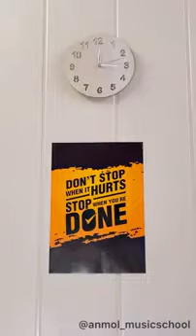Jogi || Gagan Sahiba|| Sai sultan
Jogi
Sai Sultan
folk song
 music
new song